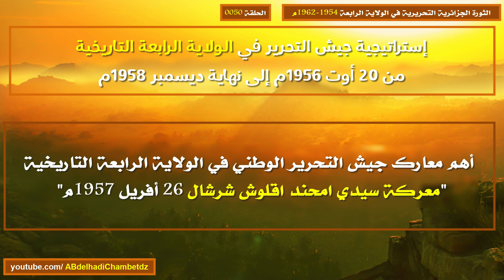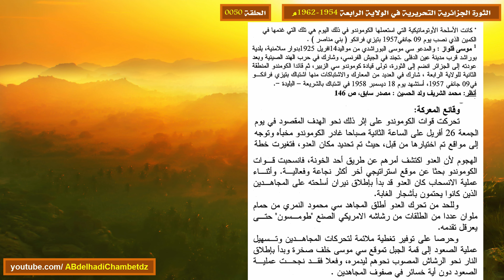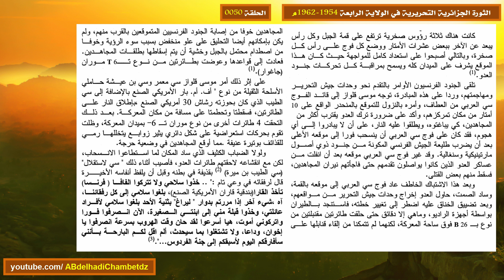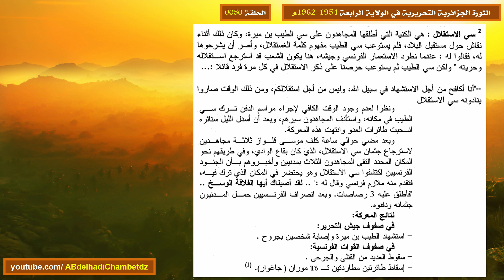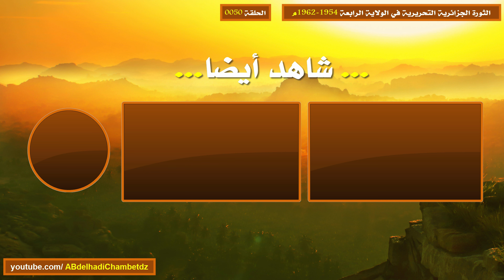أهم معارك جيش التحرير الوطني في الولاية الرابعة "معركة سيدي امحند اقلوش شرشال 26 أفريل 1957م"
الحلقة الخمسون سلسلة الثورة الجزائرية التحريرية في الولاية الرابعة 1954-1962م بعنوان أهم معارك جيش التحرير الوطني في الولاية الرابعة "معركة سيدي امحند اقلوش شرشال 26 أفريل 1957م".

ــــــــــــــــــــــــــــــــــــــــــــــــــــــــــــــــــــــــــــــــــــــــــــــــــــــــــــــــــــــــــــــــــــــــــــــــــــــــــــــــــــــــ

محتوى الحلقة:
00:00 ترحيب وعنوان الفيديو
00:27 قوات جيش التحرير والجيش الفرنسي في معركة سيدي امحند اقلوش شرشال 26 أفريل 1957م
01:40 أسباب معركة سيدي امحند اقلوش شرشال 26 أفريل 1957م
02:34 تعريف بموسى قلواز
03:23 وقائع معركة سيدي امحند اقلوش شرشال 26 أفريل 1957م
08:50 تعريف بسي الاستقلال
10:28 نتائج معركة سيدي امحند اقلوش شرشال 26 أفريل 1957م
10:48 مرجع المعلومات

ــــــــــــــــــــــــــــــــــــــــــــــــــــــــــــــــــــــــــــــــــــــــــــــــــــــــــــــــــــــــــــــــــــــــــــــــــــــــــــــــــــــــ

الملخص: تعني هذه الدراسة بالبحث في موضوع ثورة التحريرية المظفرة 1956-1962م في الولاية الرابعة التاريخية من حيث التحضير لها والاندلاع والانتشار، وتركز على الهيكلة العسكرية والسياسية والإدارية للثورة، ومسألة تموين الولاية الرابعة بالسلاح، وإستراتيجية جيش التحرير الوطني، كما تقف على مظاهر القمع والاضطهاد الاستعماري.

ــــــــــــــــــــــــــــــــــــــــــــــــــــــــــــــــــــــــــــــــــــــــــــــــــــــــــــــــــــــــــــــــــــــــــــــــــــــــــــــــــــــــ

ــــــــــــــــــــــــــــــــــــــــــــــــــــــــــــــــــــــــــــــــــــــــــــــــــــــــــــــــــــــــــــــــــــــــــــــــــــــــــــــــــــــــ